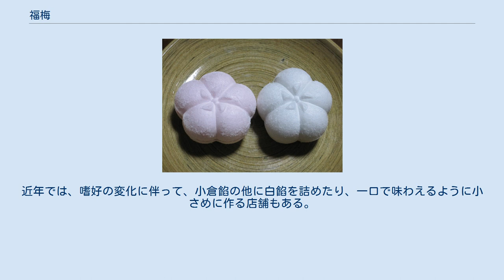福梅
福梅 福梅（ふくうめ）とは、石川県及び富山県の一部で古くから伝わる正月の和菓子。
梅の花の形をしたもの。
 加賀藩前田家の第十代目藩主前田重教の時代、新春の茶席に献上されたものが正月の菓子として伝えられたのが始まりとされている。
これが次第に金沢城下に広まり、やがて前田家の家紋である「剣梅鉢」（けんうめばち）が形取られた和菓子として伝えられた。
紅白は縁起が良いとされ、石川県では鏡餅においても紅白のものが流通している。
 梅の花を形取った紅白の最中で、年末（12月半ば頃）から松の内の間に売り出される。
辻占（つじうら、占いの紙が入った和菓子）、福徳（ふっとく、縁起物の人形などが入った煎餅皮の和菓子）と並ぶ金沢を代表とする縁起菓子である。
主に、石川県内の和菓子店やスーパーマーケットなどで販売されるが、近年ではコンビニエンスストアでも販売されている。
 梅の形をした最中の皮の中身には、よく練った小倉餡が詰められている。
また、皮の表面には蜜が塗られており、砂糖がまぶしてある。
皮は白と薄紅色の2種類があり、餡の中身には日持ちさせるように水あめも練り込まれている。
また、一般的な最中の柔らかさとは違い硬めに作られている。
近年では、嗜好の変化に伴って、小倉餡の他に白餡を詰めたり、一口で味わえるように小さめに作る店舗もある。